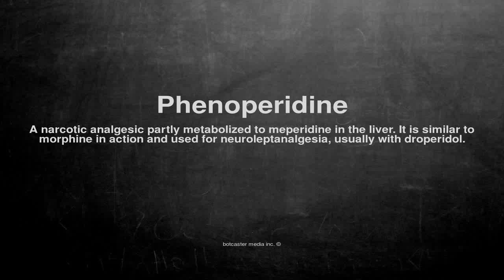Medical vocabulary: What does Phenoperidine mean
What does Phenoperidine mean in English?